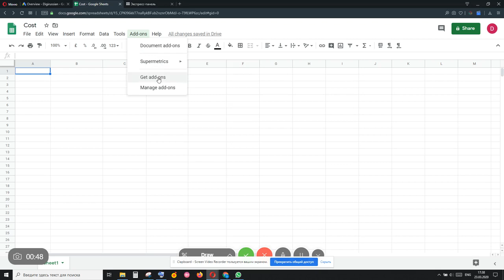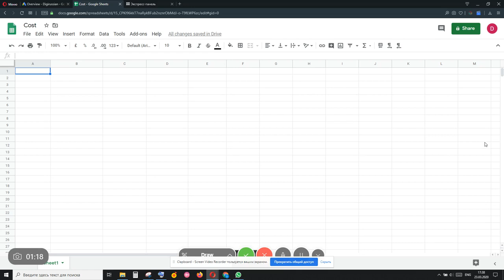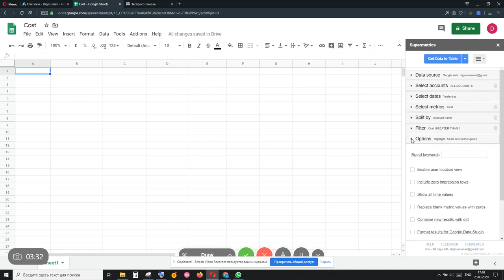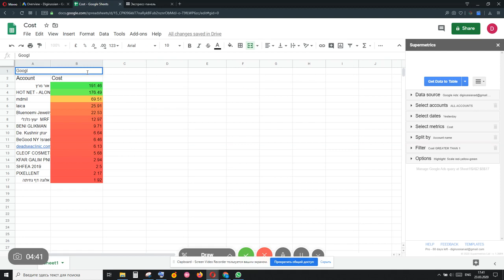Подключение Supermetrics к Google ads - Автоматический Импорт данных из Google ads в Google таблицы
В этом видео я покажу как быстро подключить и настроить автоматический импорт данных из Google ads в Google таблицу при помощи сервиса Supermetrica на примере простого отчета.

рекламные отчеты
supermetrics google sheets
Googleads импорт